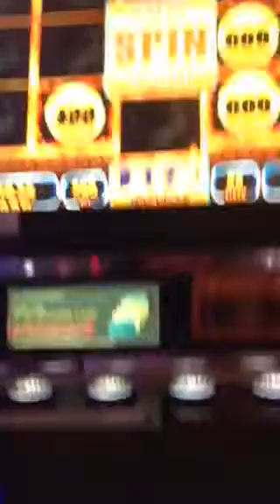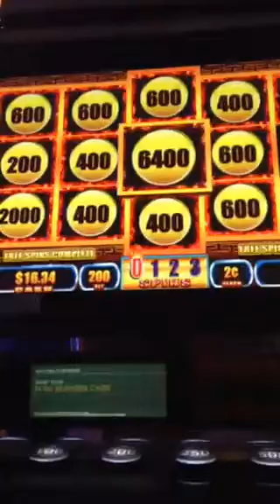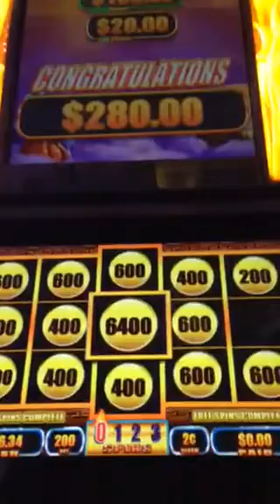Si-Xiang $2~Bet Nice Win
SCREAMING LINKS!